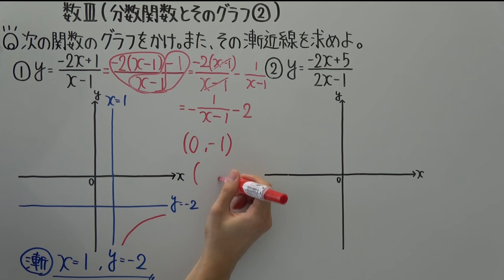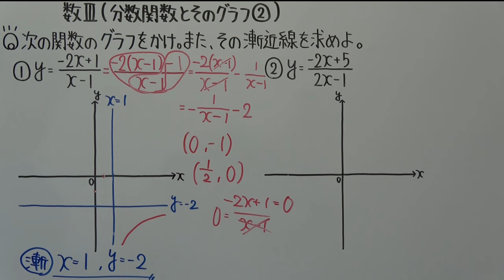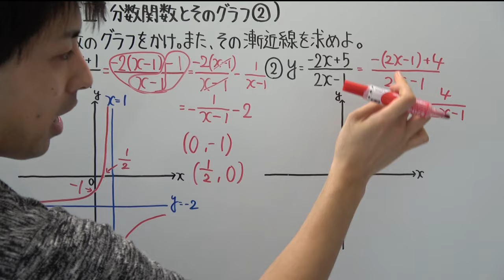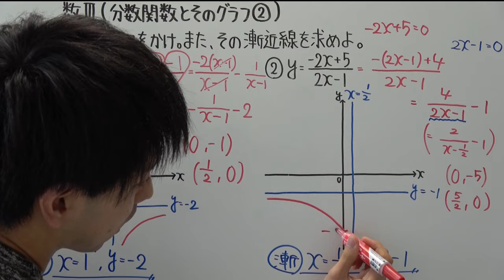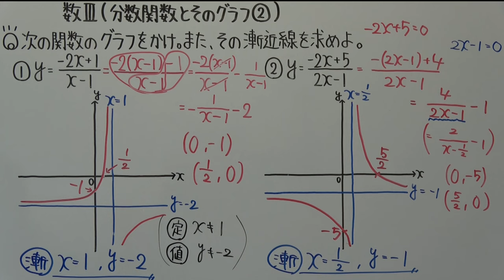【高校数学】数Ⅲ-51 分数関数とそのグラフ②